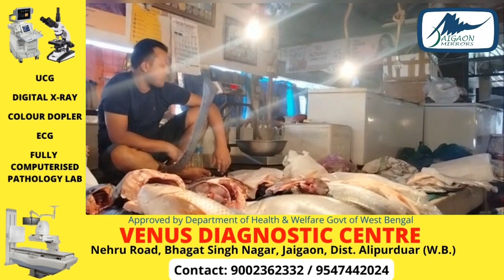RAPID HEADLINE NEWS |JAIGAON MIRRORS | afternoon News | 25.05.2023